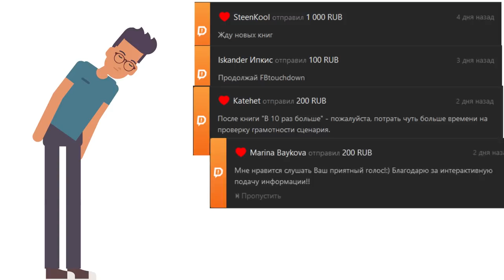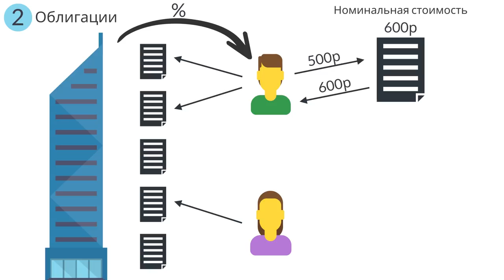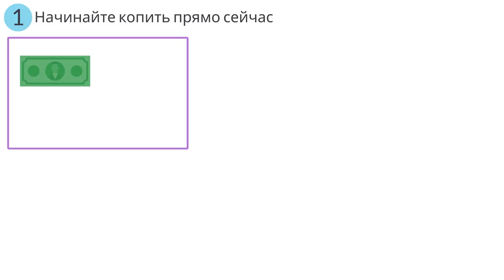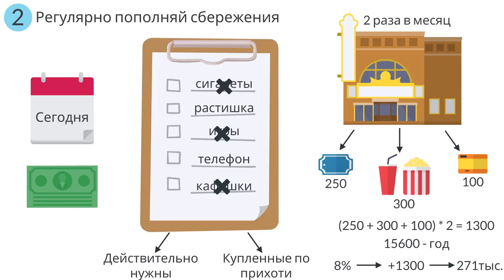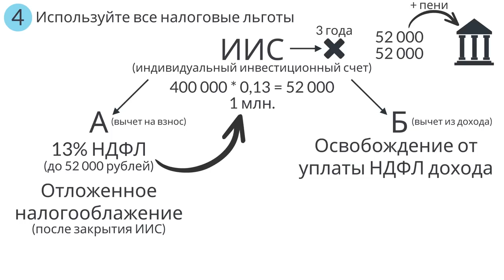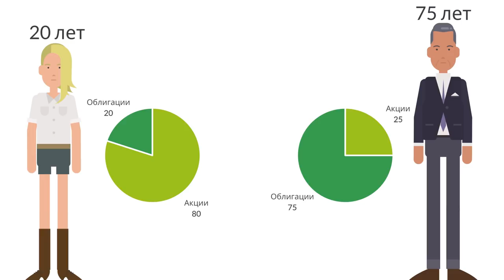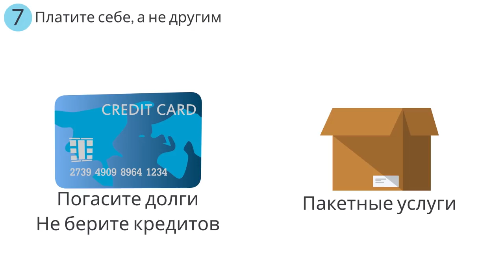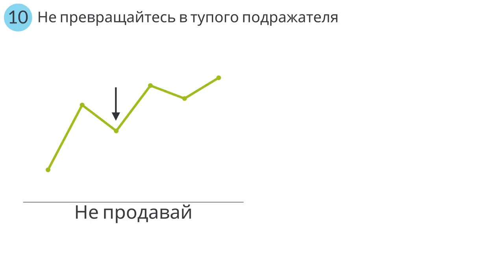Десять главных правил для начинающего инвестора | Бертон Малкиел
В книге Бертона Малкиела - "Десять главных правил для начинающего инвестора", вы найдете исчерпывающую информацию о том:- Почему нужно незамедлительно уволить своего финансового консультанта?- Что из себя представляют облигации, акции, недвижимость и денежные средства?- Почему необходимо начинать инвестировать прямо сейчас?- Каким должен быть денежный резерв?- Какие налоговые льготы вы можете получить открывая свой ИИС?- На какой срок необходимо инвестировать в ценные бумаги?- Как диверсифицировать свой портфель?- Почему не нужно безоговорочно доверять прогнозистам?- Что такое индексные фонды и какие преимущества можно получить инвестируя в них?